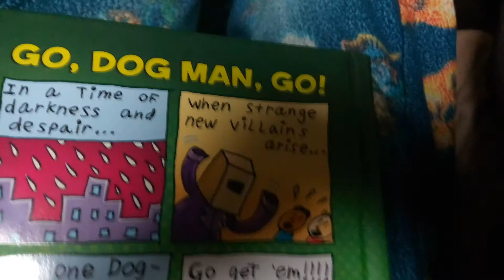DOG MAN Unleashed Flip o Rama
Read to your Dog Man